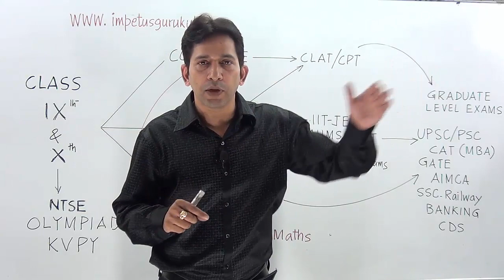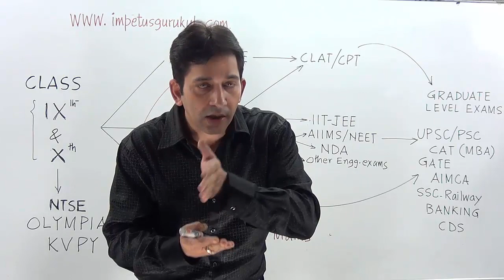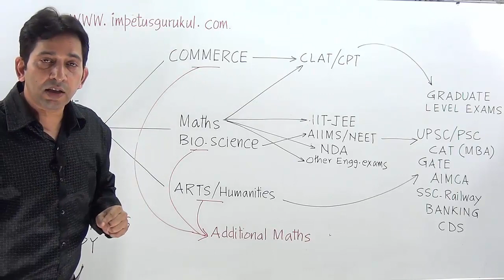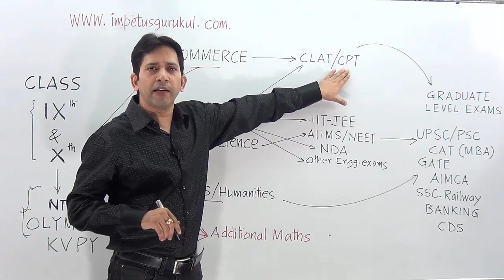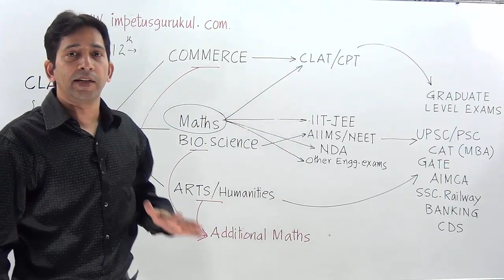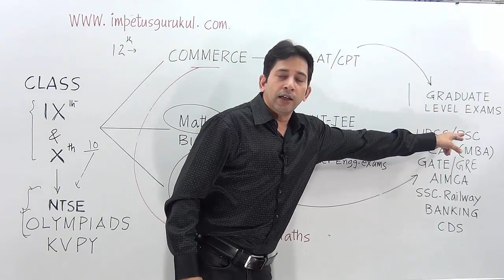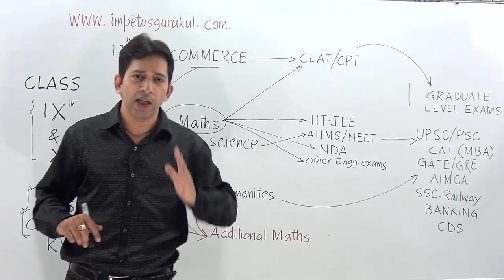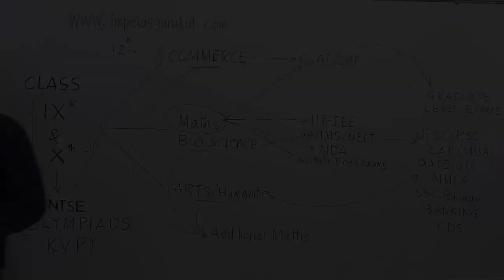how to achieve your goals-for Class 9th & 10th Student Tips & Trick